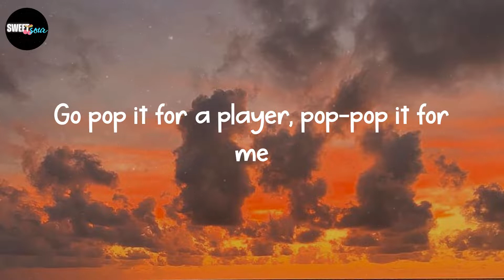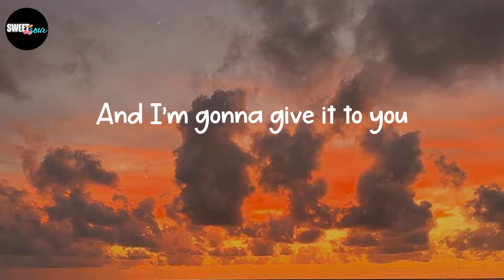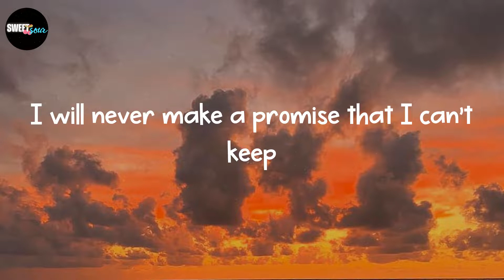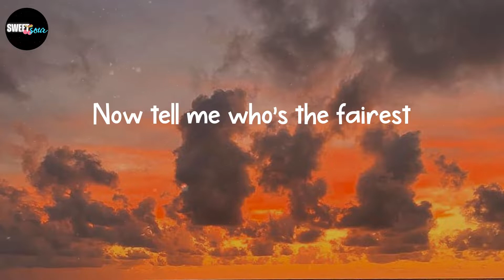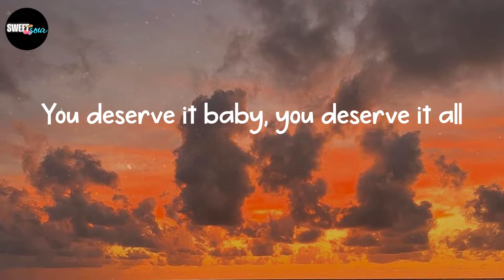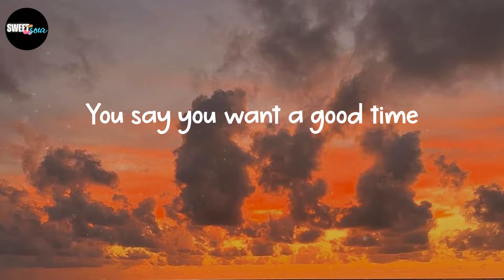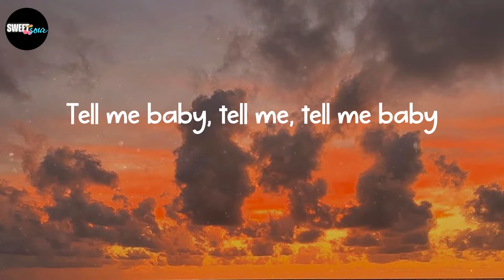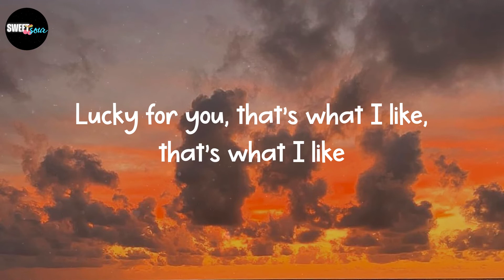Bruno Mars - That's What I Like (Lyrics)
Lyrics: That's What I Like - Bruno Mars